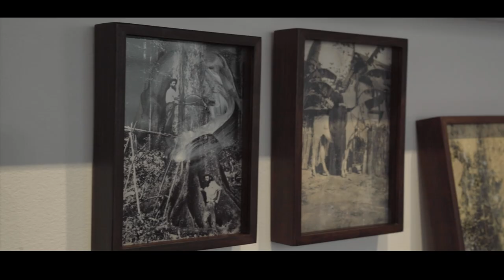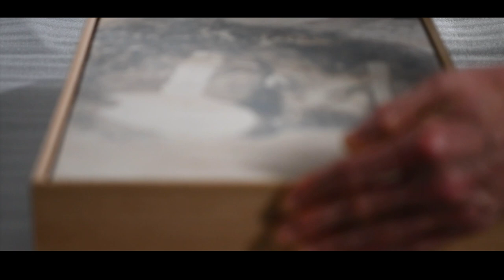Our legacy artists: Danie Mellor for State Library Station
Danie Mellor will be bringing his expertise in exploring the landscape and relationships between First Nations and non-Indigenous cultures to the Metro Tunnel, as the legacy artist for State Library Station.

About Rail Projects Victoria:

Rail Projects Victoria (RPV) is the Victorian Government body responsible for the development and delivery of the Metro Tunnel Project, Regional Rail Revival, Melbourne Airport Rail, Sunbury Line Upgrade and Geelong Fast Rail.